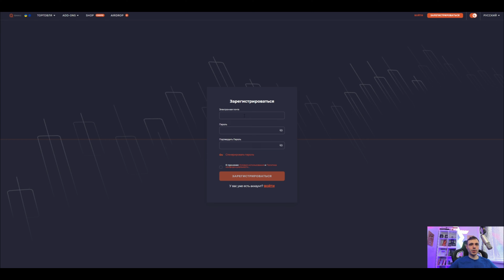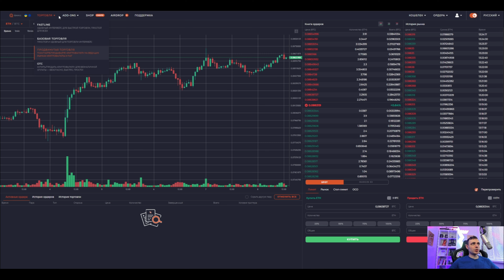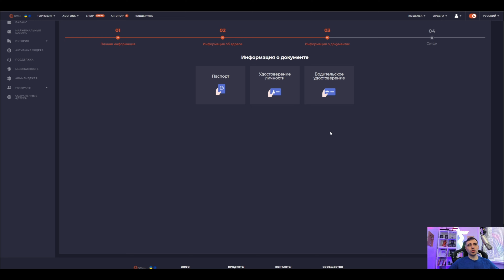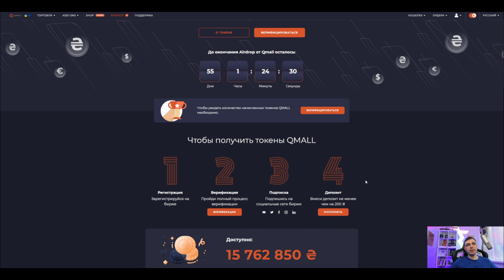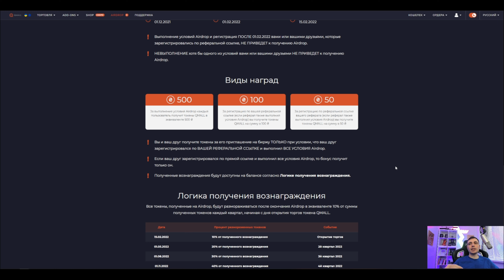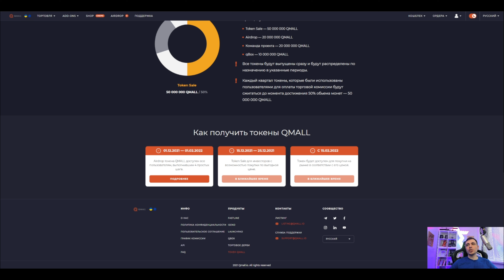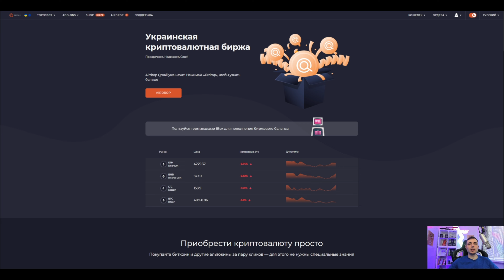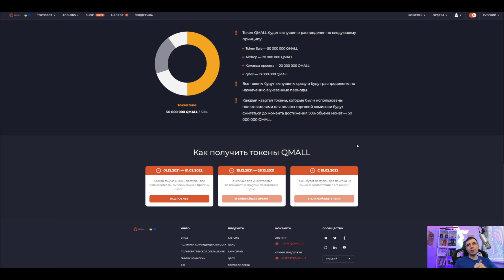Qmall биржа раздает крипту. Airdrop от новой биржи на сумму 20 000 000!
Каждый участник раздачи может получить 500 гривен в Qmall токенах и заработать на рефералах, которые выполнят условия Airdrop. За рефералов первого уровня - 100 грн, за рефералов второго уровня - 50 гривен.

Qmall биржа предоставляет выгодные Staking poll для владельцев токена:
2% ежемесячного начисления на сумму помещенных QML токенов.

Дата старта Airdrop: 1 Декабря 2021
Дата окончания Airdrop: 1 Февраля 2022
Дата открытия торгов: 15 Февраля 2022

Узнайте в видео:
Особенности токена Qmall;
Условия токенсейла биржевого токена;
Токеномику QML;
Условия получения токена.

Детальный обзор Airdrop от биржи Qmall, функционала биржи, предстоящего Tokensale.

Раздача уже началась. Не упусти возможность зайти на биржу на выгодных условиях до старта торгов. Узнать больше о Qmall: